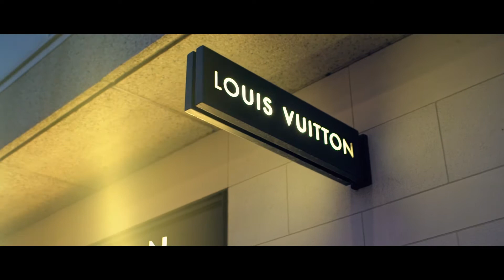WNL - La Moula (Prod. by Nanzoo)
Nadat de single WNL - La Moula al enige tijd op de Funx radio te horen was, is het nu tijd voor de videoclip van La Moula.
Voor de videoclip trokken de mannen van WNL met director Brandon Baan uit naar een zonnige plek in Belgie.
La Moula is afkomstig van hun debuut EP Travailler en is te beluisteren via alle streamingsdiensten.

De videoclip is geschoten door Brandon 'BRN' Baan.

Mix and Master By Becio.